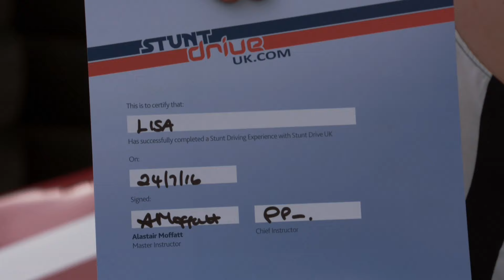Stynts car gyda Lisa Angharad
Ma ffrindiau Lisa yn dweud bod hi'n crap am ddreifo, felly nathon ni yrru hi ar 'crash course' gwneud stynts ceir! Odd hi'n "cachu brics" medde hi, ond wedi gwneud yn eitha da yn y diwedd! Gwyliwch i weld be ddigwyddodd… a dilynwch @yllearall am ragor gan Lisa.